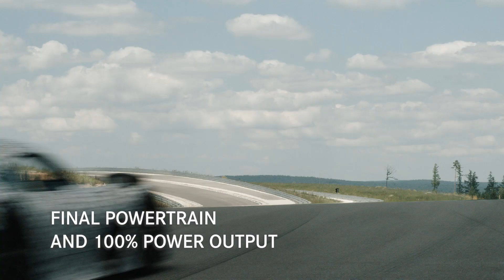Mercedes-AMG Project One : l'hypercar se peaufine en piste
L’hypercar hybride à moteur de Formule 1 (ou presque) poursuit ses essais dans sa version quasi définitive.